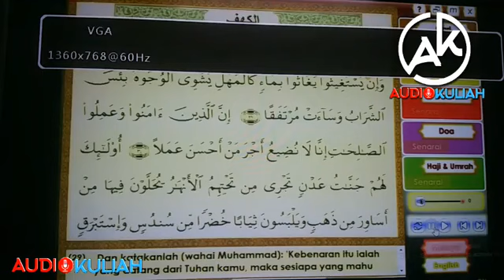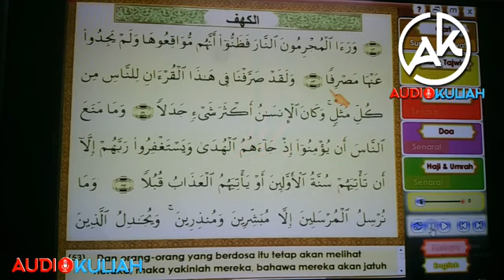120718 Tadarus AlQuran mulai ayat 17 surah alkahfi masjid arrahimah